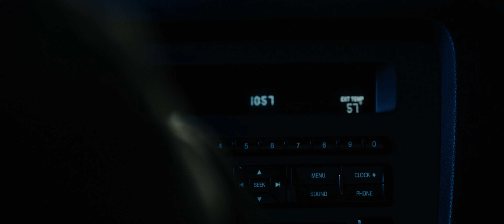Beyond Dusk (Trailer)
Staring Gabriel Parker III, John Thomas Medders & Nathan Gershon
Writer & Producer Gabriel Parker III
Director of Photography Jörg Viktor Steins-Lauß
Director & Editor Joe Manco